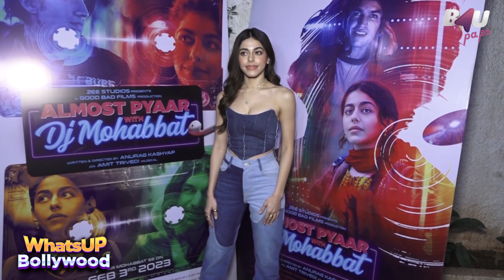Pooja Bedi proud mom at the screening of Almost Pyaar was the 1st Movie signed by Alaya F.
Almost Pyaar special screening with Pooja Bedi,  Alaya F | Karan M | Anurag and others.